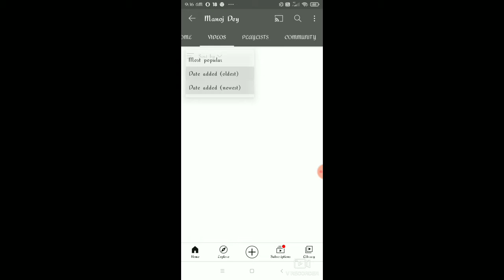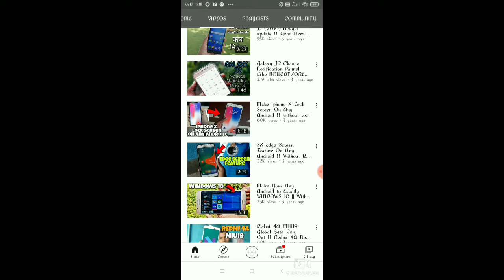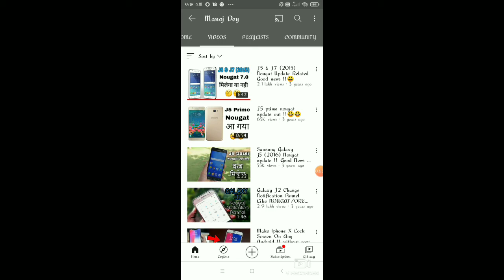Manoj dey ka first video | Manoj dey motivational video | मनोज डे का पहला वीडियो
e info, e info by vimal kumar, einfobyvimalkumar Modern Education
ashakaryakartahartalnews Disclaimer: Whatever information is shown in this video, it is shown only for the exam, it is fake or does not have any personal information, nor does it have any personal information, it is just a sample, youtube ki kisi bhi guidelines does not violate @mebihar | Modern education in bihar Technical maa ji
                              Hi my name is vimal Kumar ganesh.

Aap sabhi ka hamare YouTube channel me swagat hai.Ham apne YouTube channel par technical/Technology  se juri video upload karte hai.

I am started from 1 November 2020 at YouTube.

Name- vimal Kumar ganesh.
Village- aamdangi/Dubri
Post- Dighalbank
Thana- Dighalbank
DIST- KISHANGANJ

Dosto mai YouTube ke alaba Facebook,Instagram jaise social media par bhi rojana post karta hoo. Jiska link Maine niche Diya hai.

Thanks
        Your lovely friend vimal Kumar ganesh.

1. मेरा फेसबुक प्रोफाइल लिंक

2. मेरा वेबसाइट लिंक

3. मेरा फेसबुक पेज लिंक

4. मेरा इंस्टाग्राम आईडी लिंक
manojdeyManoj dey ka first video | Manoj dey motivational video | मनोज डे का पहला वीडियो | manojdey tech कॉपीराइट अधिनियम 1976 की धारा 107 के तहत कॉपीराइट अस्वीकरण आलोचना, टिप्पणी, समाचार रिपोर्टिंग, छात्रवृत्ति और अनुसंधान जैसे उद्देश्यों के लिए उचित उपयोग के लिए किया जाता है। गैर-लाभकारी, शैक्षिक या व्यक्तिगत उपयोग उचित उपयोग के पक्ष में संतुलन का सुझाव देता है।